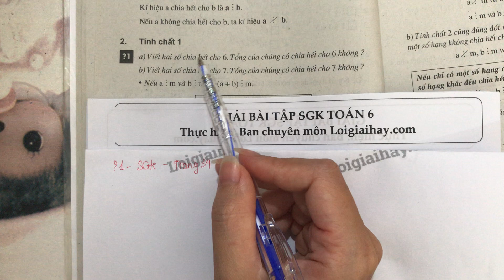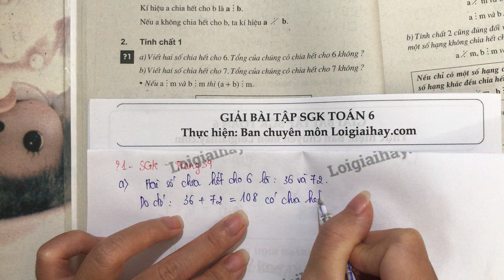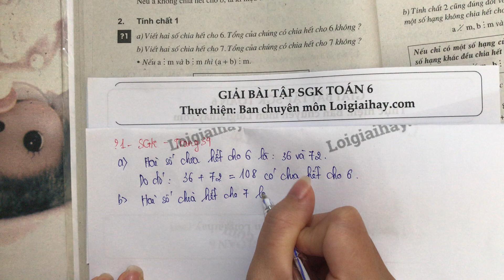Trả lời câu hỏi 1 bài 10 trang 34 SGK toán 6 tập 1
a) Viết hai số chia hết cho 6. Tổng của chúng có chia hết cho 6 không ?
b) Viết hai số chia hết cho 7. Tổng của chúng có chia hết cho 7 không ? .